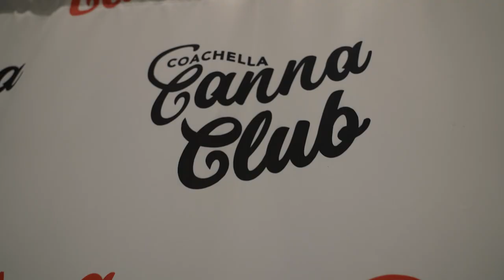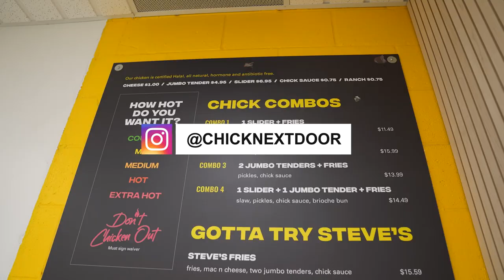EP.15 ARMEN PARONYAN CO-FOUNDER/ CEO LA CANNABIS COMPANY & CHCK NEXT DOOR & COACHELLA CANNA CLUB